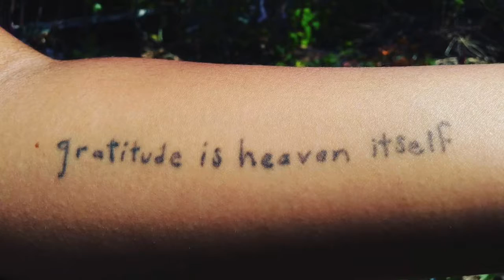Ep63_Guardians of the Galaxy (Keep your head up)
When GuardiansoftheGalaxy meet 2pac KeepYourHeadUp & tiktokdance...

only in the HoodHippieUniverse

The HoodHippie$ -- Bay Area, Psychedelic, frEQ folk, Ancient Futurist, HipHop Heads, exploring the Universe -- Through Augmented, Alternate, Ritual, RealityTv.